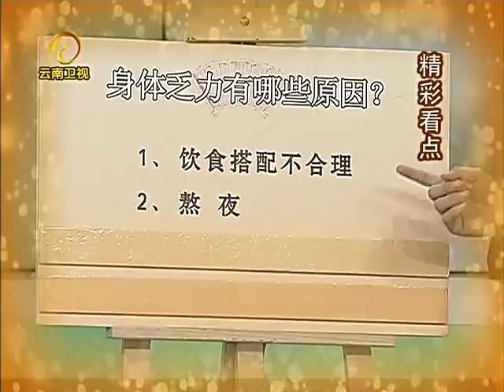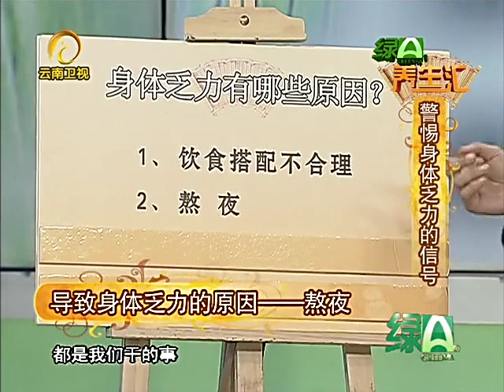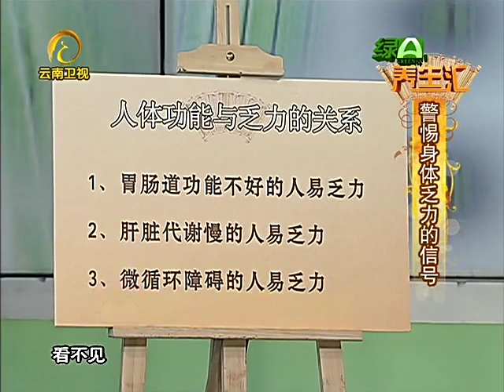乏力背后隐藏了什么？警惕身体乏力的信号！【养生汇】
云南卫视《养生汇》关注大众健康状况和生存环境、倡导正确的养生保健理念、讲述养生故事、展示精彩人生，传播科学的养生保健知识、反对伪科学和纠正不正确的养生保健观念、提高大众健康水平、共享健康快乐生活。